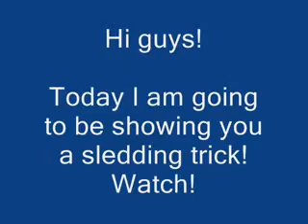Air time!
Just some fottage of me jumping off a jump on my sled.